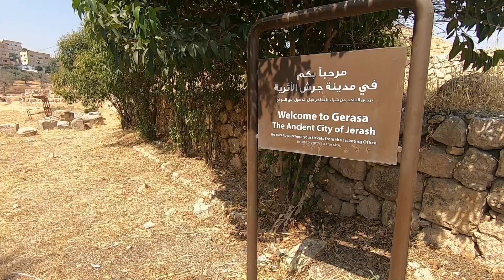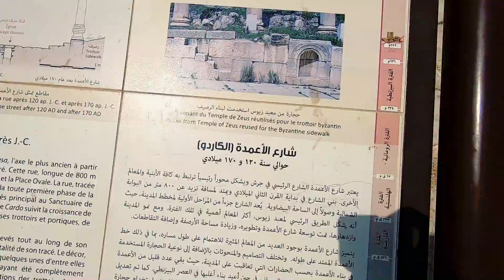Gerasa - Jordan || مدينة جرش الاثرية كما لم تراها من قبل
اخر جزء من رحلتي في مدينة جرش وعجلون .. مدينة جرش الاثرية اللي ما ممكن تنساها اذا شفتها
عمران الرومان و الاثار القديمة للامبراطورية الرومانية كلها موجودة بهاي المدينة
اللي تعتبر المدينة الوحيدة اللي حافظت على تاريخها العريق و اللي مرت بعصور هواي

خلي نشوفها بهذا الفيديو البسيط المتواضع .. اذا عجبكم لاتنسون اللايك و الاشتراك
 الفيديوات الجايه احلى .. دعمكم الي هو اكبر حافز حتى استمر

لو تشوفون استاهل الدعم هذا رابط حساب البايبال - دعمكم هو حبكم اولا